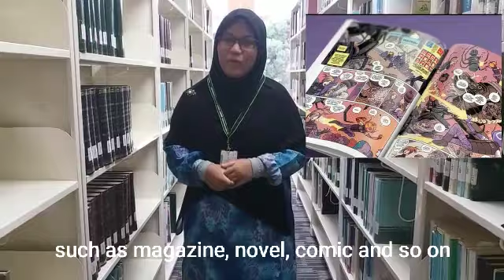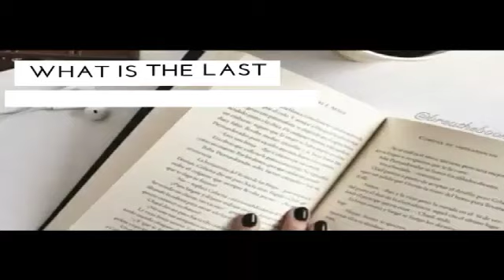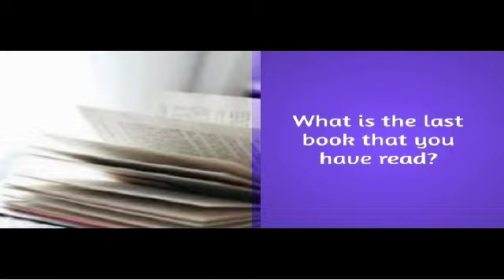THE LAST BOOK THAT I HAVE READ